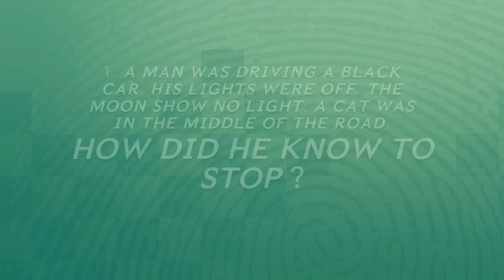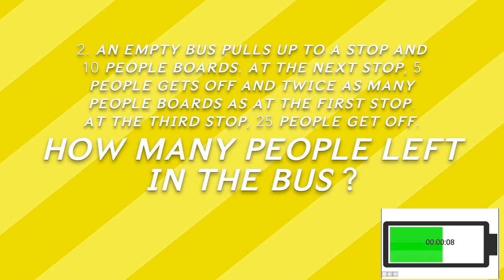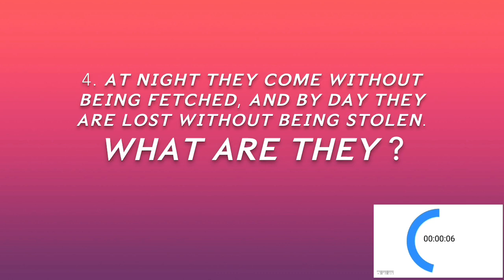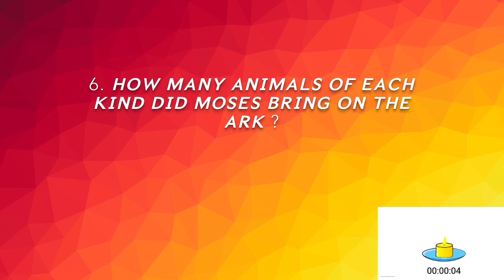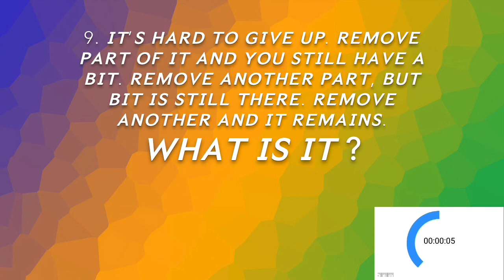Riddles in English | Riddles with Answers | 10 Riddles | Riddles for Kids | Brain Teasers | Puzzles